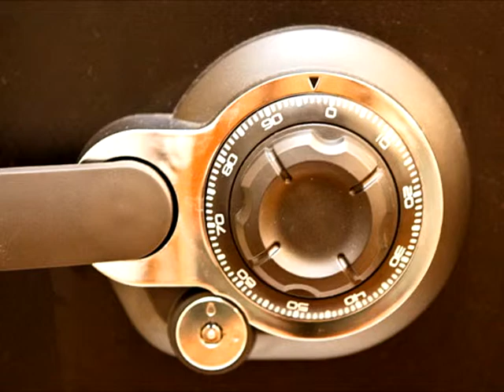CAPSULA CAMBIOS 13